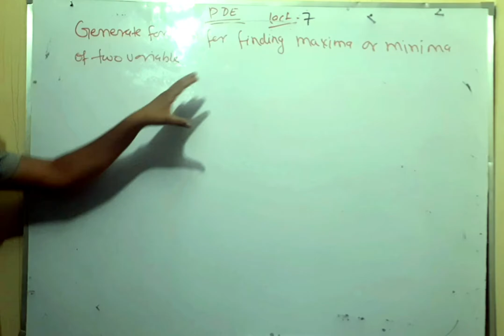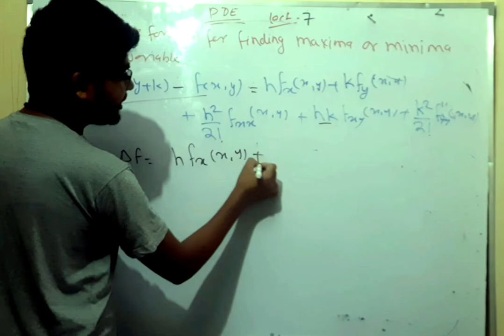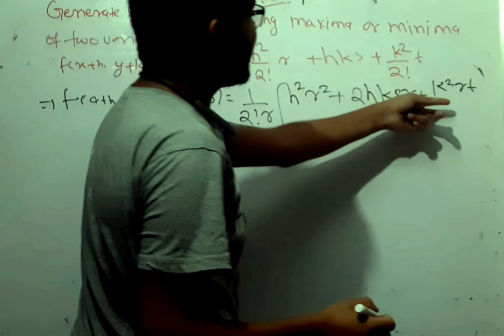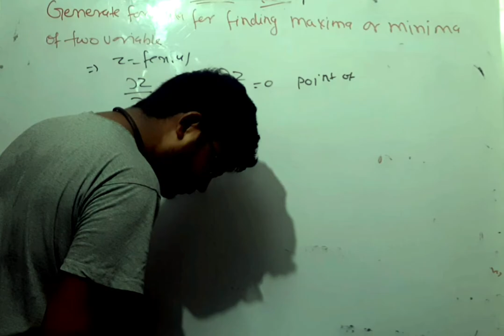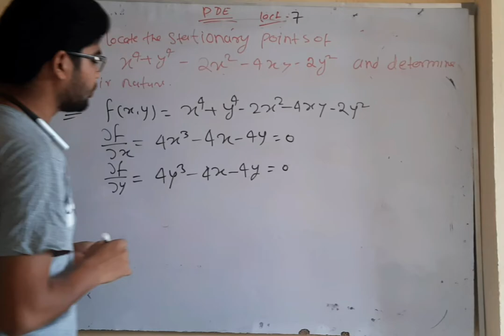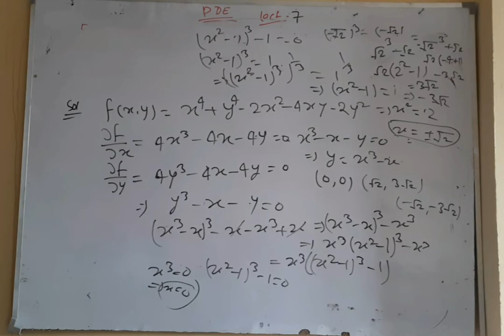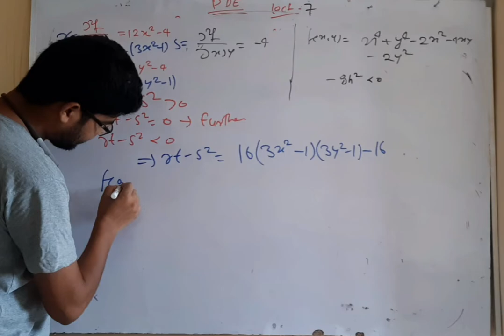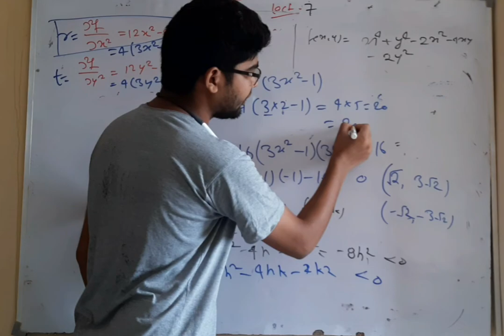partial differential equation lec 7 by hitesh meena